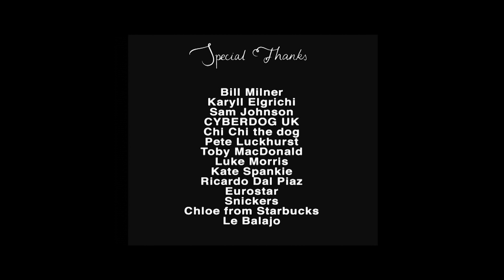Regardez - Short Film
Regardez starring Joshua McGuire & Maisie Williams with Jonah Hauer-King

a 1UP Productions picture

Written & Directed by:
Eros Vlahos

Produced by:
Jack Cooper Stimpson

Director Of Photography:
Rob O'Kelly

Sound Design by:
Doug Haywood